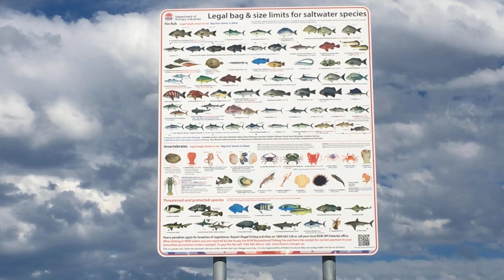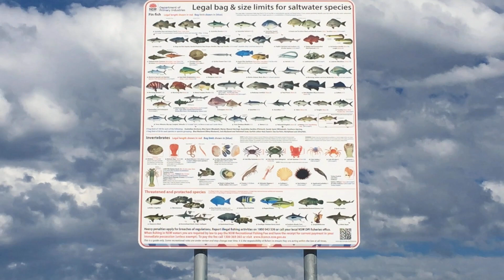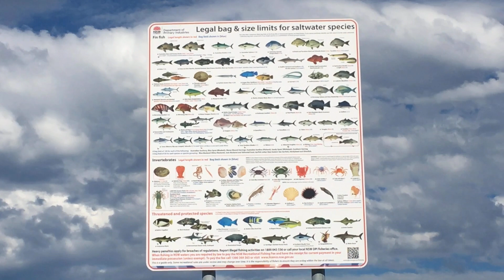Two ways for a rocks fishing rig - جهاز صيد للصخور - Aparejo de pesca para las rocas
Two ways fishing rig for the rocks - جهاز صيد للصخور - Aparejo de pesca para las rocas